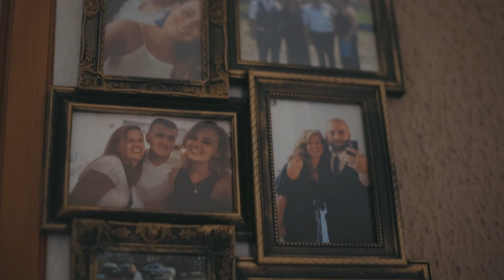Wedding TRAILER Adnina & Eldin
Na društvenim mrežama potražite @triton.produkcija